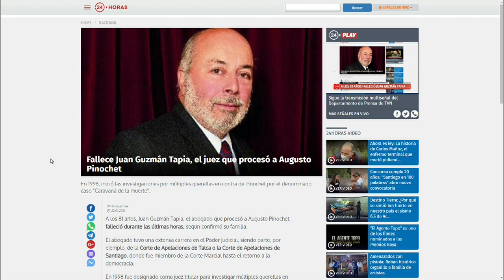Abogado Héctor Salazar por legado del juez Juan Guzmán: "Entra a la historia" | 24 Horas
Héctor Salazar, abogado de Derechos Humanos, comentó el fallecimiento del abogado que procesó a Augusto Pinochet. "Es lamentable su pérdida, me tocó relacionarme con él (...) y puedo decirle que en lo personal era extraordinariamente afable, acogedora y muy sensible".